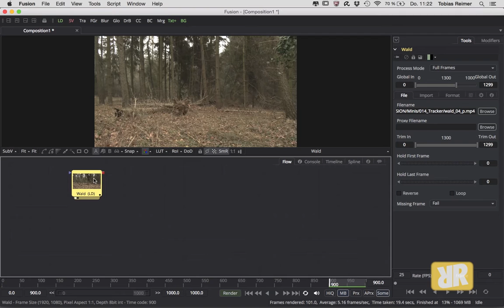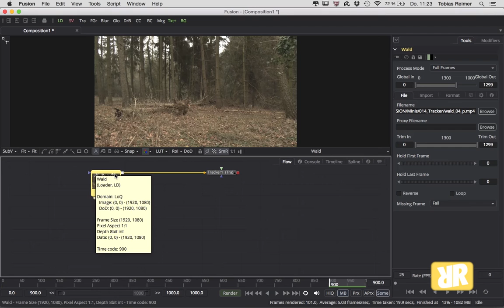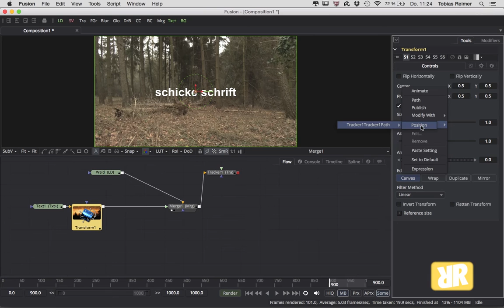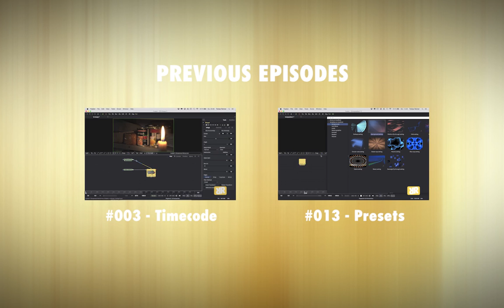Fusion Minis #014 - Tracker [ENG]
In this Episode we do some basic tracking in Fusion.

Thank you very, very much for watching!!!